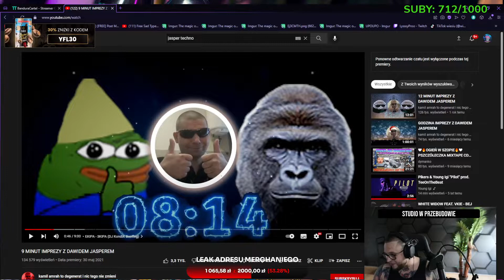DJ BANDURA - WIKSIARZ XD